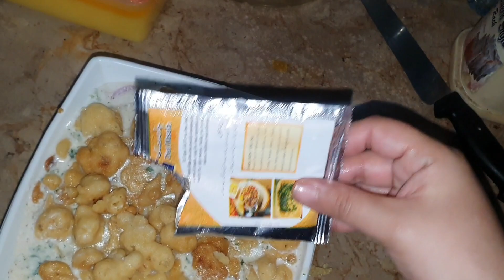RAMZAN Mubarik| Iftaar Routine|Family vlog|Daily vlogs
Welcome to Nafeesa shah vlogs! This channel is dedicated to bringing you a glimpse into the daily life of a fun-loving and adventurous vlogger.

As a daily vlogger,shares their everyday routine through engaging and entertaining videos. From morning routines to evening wind-downs, you'll get a front-row seat to Nafeesa shah vlogs daily adventures, mishaps, and triumphs.

With a focus on entertainment, Nafeesashah vlogs] brings their unique personality and energy to every video. Whether they're trying out a new recipe, exploring a new city, or simply sharing their thoughts and musings, you're sure to be captivated by their daily vlogs.